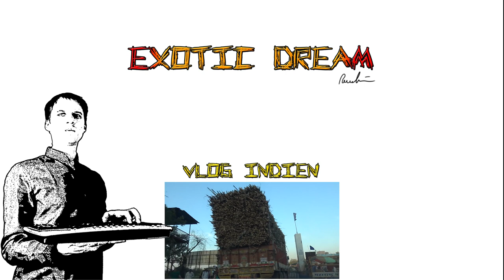Exotic Dream - Vlog Indien OST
Der Originalsoundtrack des Vlogs aus Indien.

Der erste Song im Jahr 2017, dieses mal leicht orientalisch angehaucht. Inspiriert von meiner Reise zur Hochzeit meines Arbeitskollegen in Indien habe ich dort ein wenig die Impressionen eingefangen. Direkt nachdem ich zurückgekommen bin habe ich mich an den Song gemacht und musste mich erstmal etwas mit Indischen Rhythmen und Instrumenten auseinander setzen. Das habe ich getan und daraus glaube ich einen sehr schönen atmosphärischen Song komponiert, der die Kultur und meine Musik sehr gut unterstreicht. Dieses mal habe ich auch komplett eine Gitarre weggelassen. Also keine echten selbst eingespielten Instrumente drin. Aber ich nehme mal als "Platzhalter" für die Gitarre in diesem Song die Sitar. Damit bleibe ich in meinem soll :D

Benutzte Instrumente hier sind gewesen:
1x Sitar
1x Flöte
4x Spuren Streicher (Basssection, Violine Mitte, Violine links, Violine rechts)
2x Spuren Shaker (Links & Rechts, eig. einfach nur Schlagzeug mit Pinseln gespielt)
1x Taiko Drum
1x Tabla

Wie immer habe ich diesen Song nochmal neu abgemischt, nur ein paar leichte Anpassungen bezüglich der Gesamtlautstärke und dem balancing der Instrumente.

Musik ist komplett von mir komponiert/improvisiert und eingespielt worden. Renebrain 2016, 2017, 2018

Tonart: E-Moll

---Werbung---
Custom Playmat:
Renebrain-15